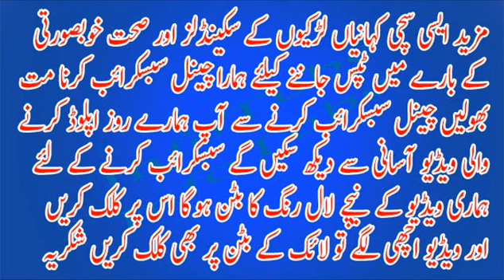Main Interveiw Se Pehle Ladkiyon Ki Khas Cheez Dekhta Hoon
Main Interveiw Se Pehle Ladkiyon Ki Khas Cheez Dekhta Hoon, استاد اپنے طلباءو طالبات کے لئے روحانی باپ کا درجہ رکھتا ہے لیکن چین میں ایک استاد نے انٹرنیٹ پر سب کے سامنے ایسی بات کا انکشاف کر دیا کہ اسے روحانی باپ کی بجائے شیطان صفت بھیڑیا کہا جائے تو غلط نہ ہو گا